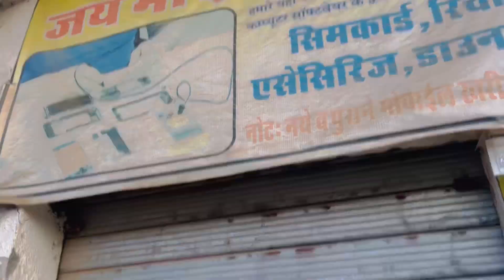मेरे खेत का नजारा !! mere khet ka najara 😇 Gaon ka vlog